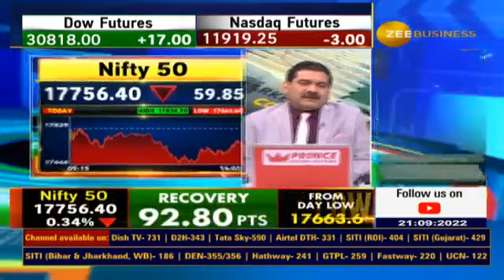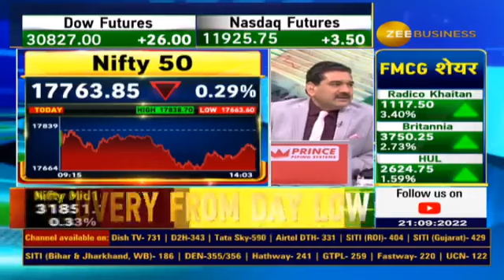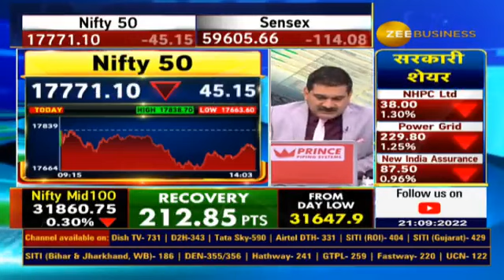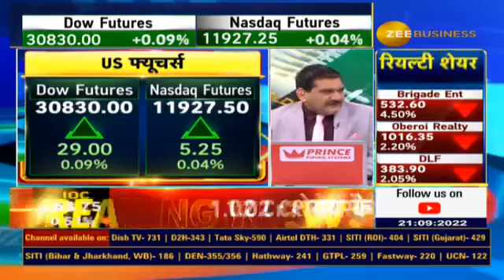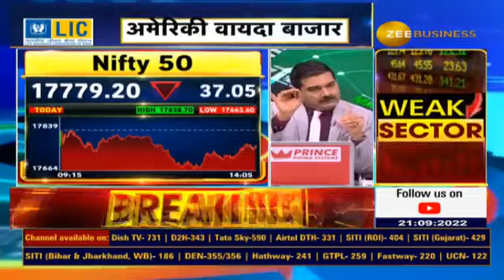Vladimir Putin's statement on russia ukraine war will affect the market? reveals Anil Singhvi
बाजार में आज का निचला स्तर क्यों नहीं टूटेगा?

आज किस लेवल पर करें मुनाफावसूली?